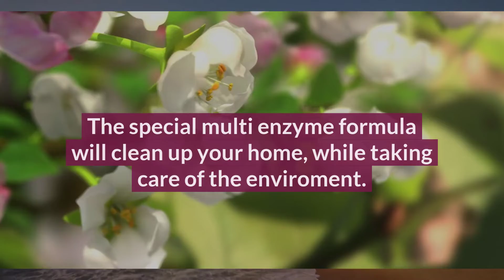Organic & Eco-Friendly Home Cleaning | Home Care | Baby Care | Pet Care | Kolan India